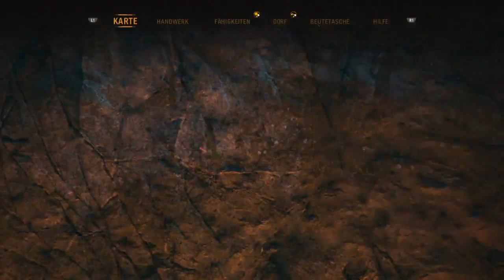Far Cry Primal #9 Schweinereien zwischen Ureinwohnern | Lets Play FAR CRY PRIMAL (german)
Ugga Agga liebe Keulenschwinger,
was hier in Oros hinter verborgenen Türen abgeht wollt ihr gar nicht wissen. Auch die Ureinwohner wollen eben ihren Spaß und das Überleben ihrer Gattung sichern... Doch dann komm ich und alle sind Feuer und Flamme... xDD
Danach wollen wir auch mal ein paar gute Taten vollbringen und helfen unseren Wenja Freunden, um unsere Dorfpopulation zu erhöhen.

Viel Spaß mit der Folge wünscht euch,
euer SPoOkY

Partner, Freunde & Favorites ("ein Blick" lohnt sich) (Greift nach den Sternen - reach the Stars):